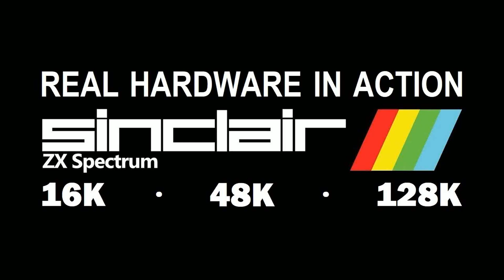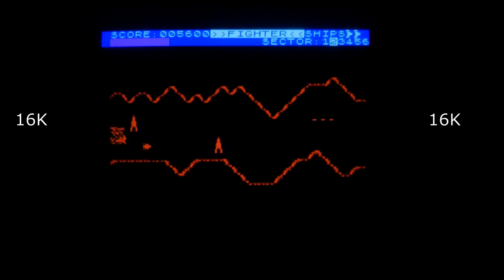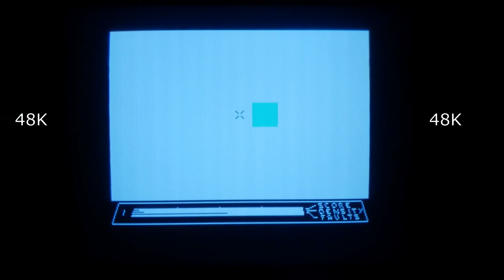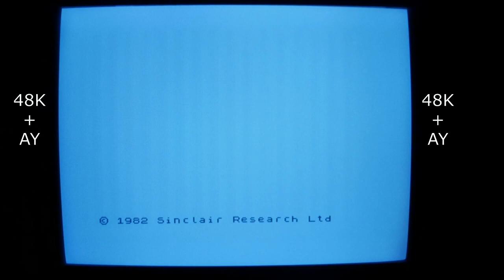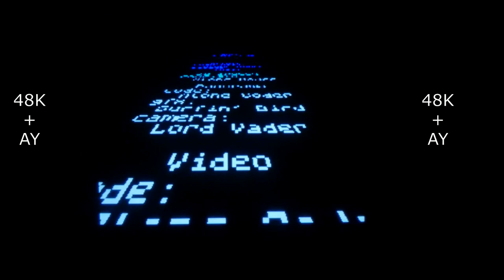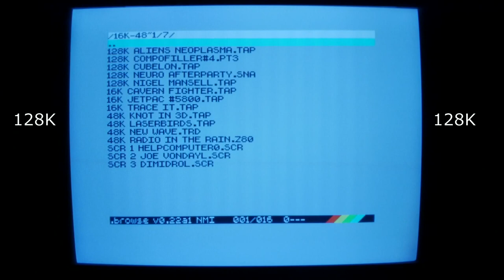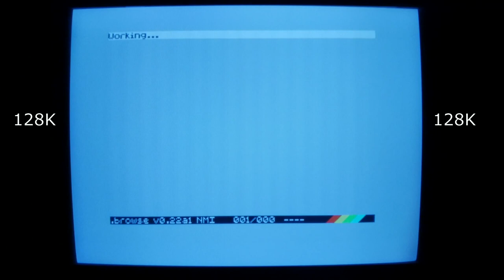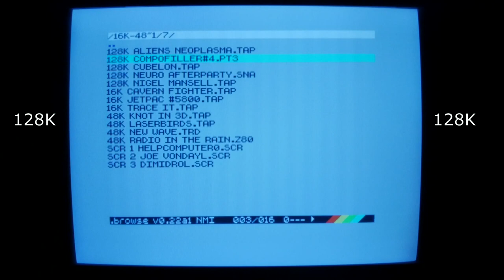ZX SPECTRUM 16K, 48K, 128K - The BEST in GAMES & DEMOS on REAL HARDWARE, Episode 15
Welcome to another episode! On real hardware this time we check out ALIENS NEOPLASMA for 128k, LASERBIRDS for 48k and TRACE IT for 16k + lots of other interesting stuff! We set spot on the 3 original ZX Spectrum models (16k, 48k, 128k) and we play A Blast From The Past and a Modern Era Hit on all the machines, so every episode features 6 games. See gameplay from the games on real hardware, see how they look on a CRT TV, see if they look playable and interesting to you, and grab them from the links if you want them. Besides new and classic games this series will also have spot on the best in modern and old school demos, pixel art, AY music, Beeper music, Turbo Sound music etc.

The 128k system on the pictures in the beginning of the video is a stripped down version of an even bigger system. You can see it in action in another video with 3 x TVs at once, MP3 / MOD player, VIDEO player, Mixer, VU meter, Spectrum analyser etc.

With lots of releases every year since 1982 the ZX Spectrum has an impressive back catalogue. Systems with 16k, 48k and 128k were produced, and we check out some cool releases for all of these systems.

A setup with a DivMMC / DivIDE device and Miguel Guerreiro's esxDOS + Bob Fossil's file browser is a great choice for a modern setup. You can have all the software that you want on a single card, quick and easy navigation between folders, long file names, loading of software in seconds, supports Tap, Sna, Z80, Scr, Beta Disk Scl and Trd files.

Download info are in the links.

These productions are featured:

Intro 00:00

ZX SPECTRUM 16/48/128K:
PIXEL ART (standard loading screens):